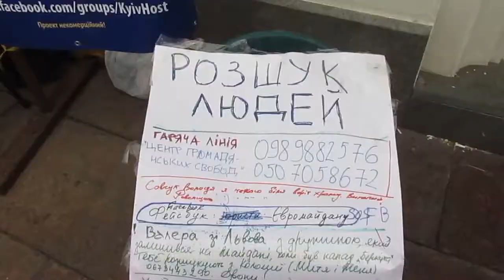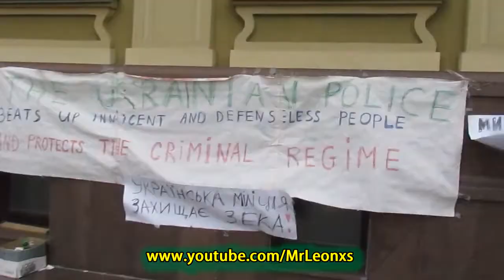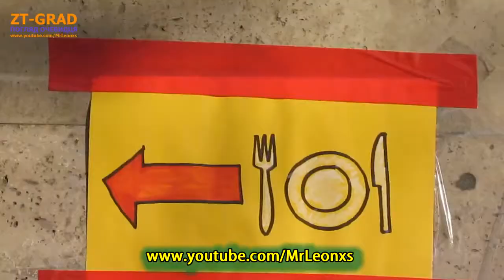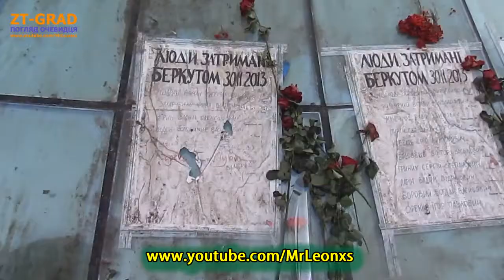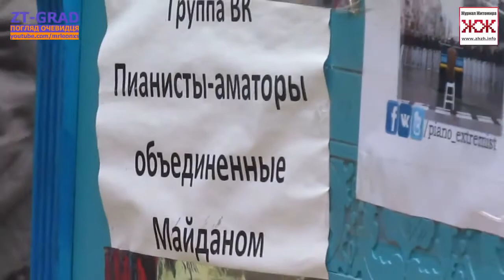год спустя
«ZT-GRAD - погляд очевидця» представляет: Хроника евромайдана в Киеве 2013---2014